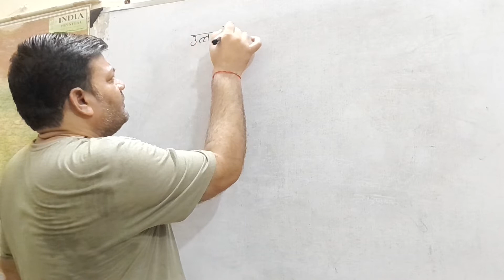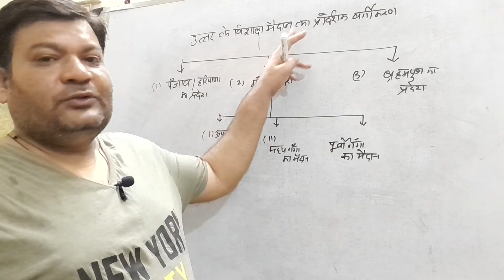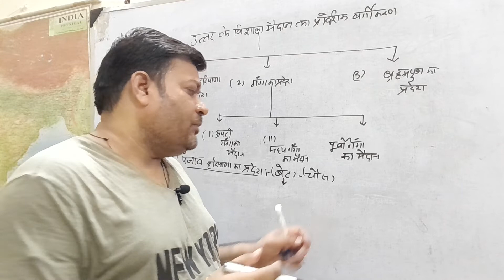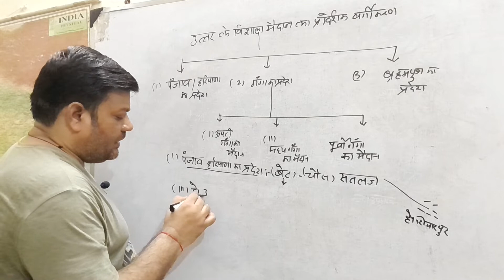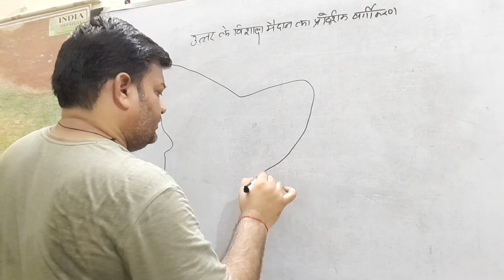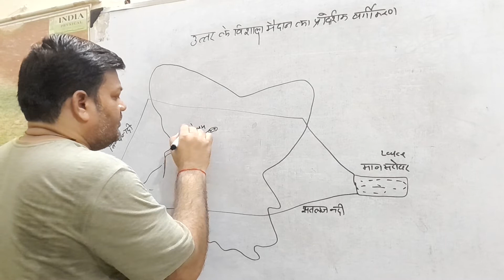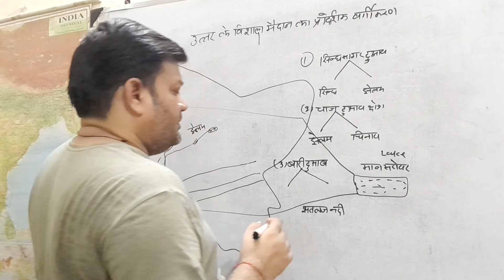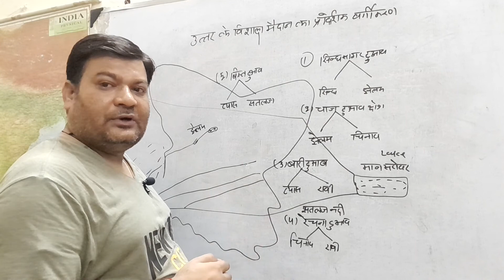REGIONAL CALASSIFICATION OF NORTH GREAT PLAIN OF INDIA(3)